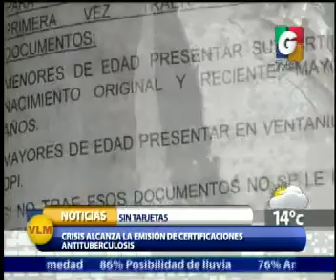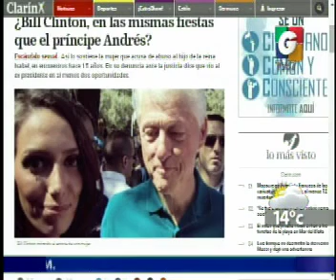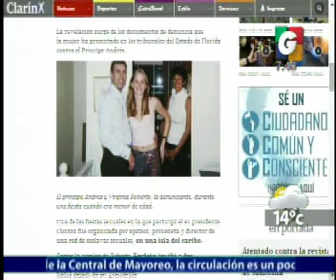Nacionales - Departamentales - En Tiempo Real - Internacionales - Deporte Internacional